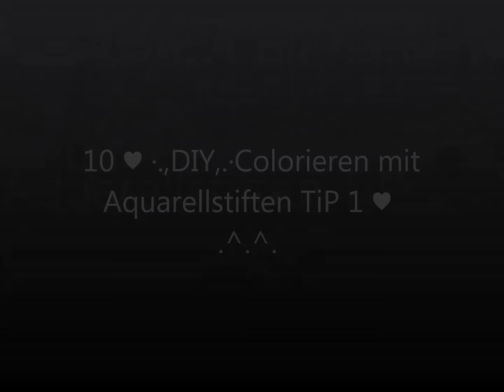DIY ★ colorieren mit Buntstiften |Diana Lohmer - 💗 -